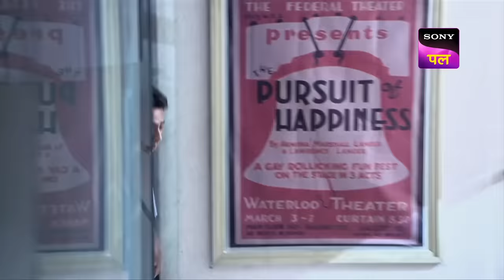क्या एक आत्मा ने ले ली Purvi की जान? | CID | Best Of CID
The CID team gets information about the haunted bungalow. Where people say that a ghost who eats humans lives in that bungalow. Abhijeet, Daya go and investigate with their entire team. A girl named Vaani, who lives in that bungalow, says that ghosts attack at night. CID goes to jungle to get more evidences, where someone attacks on Freddy. Is it a ghost?